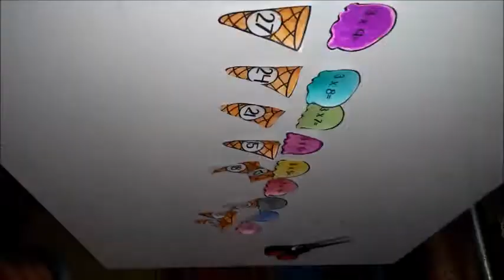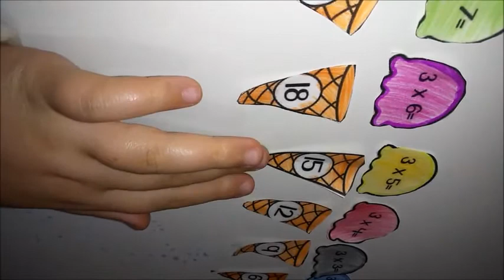DESAFIO BRINCANDO DE ESCOLINHA APRENDENDO A TABUADA DO 3# NA ESCOLA# Na piscina COM corante verde